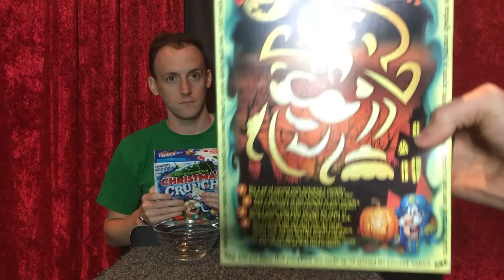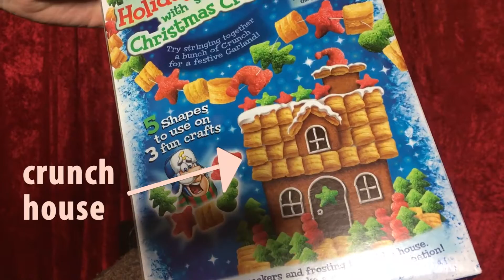This Is it! - Crunch Time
I don't think enough people love cereal as much as EZRAY. They have been eating cereal (together) most of their lives. Watch how they break down 2 limited edition flavors from Cap'n Crunch. Did you guys ever try these Limited Edition boxes for the holiday's? What did you guys think? Re you curious to try them now? What are some of your all time, number 1, favorite cereals?? And if you are a Miraculous Ladybug fan, and you are reading this, what cereal do you think Marinette would eat for breakfast? What cereal do you think Adrien would eat for breakfast? And you can't say Croissant! Love you guys!! Please click dat bell so you get a notification for the next EZRAY vid.